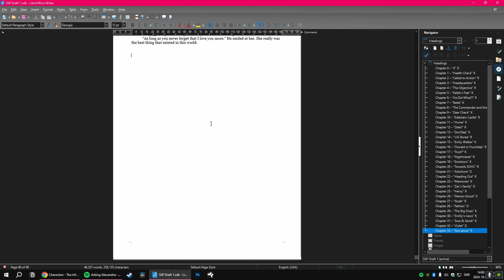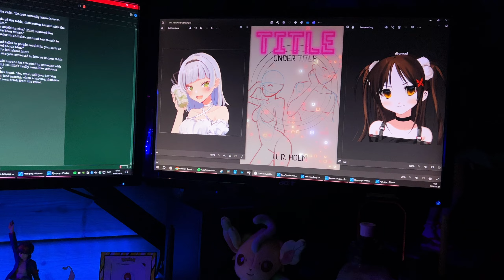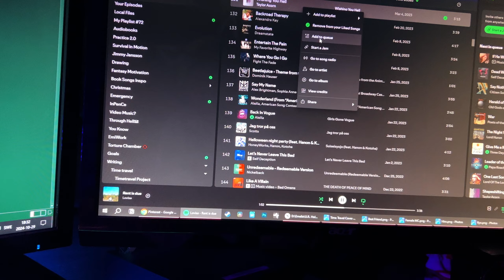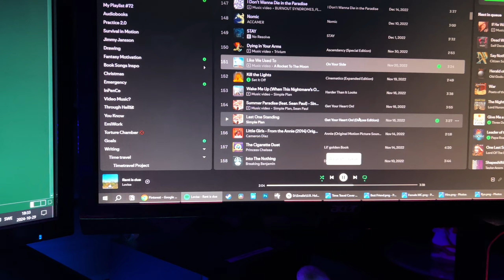How Many Words Can I Write in a Day? - Trying to Regain Focus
I've been falling behind immensely with my writing. And I have 2 deadlines I can't move. 😅
So what better way to get on track than to challenge myself to a full day of writing?
Let's se how it goes.